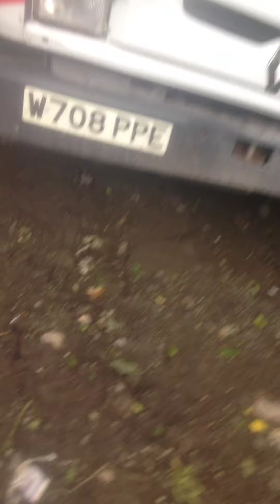Frist adventure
With my dude